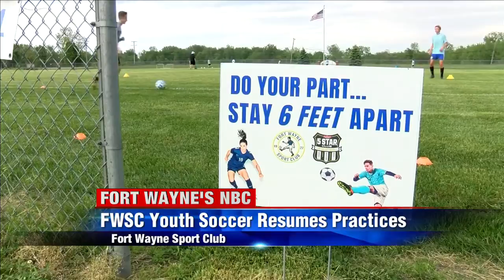FWSC youth soccer resumes practices